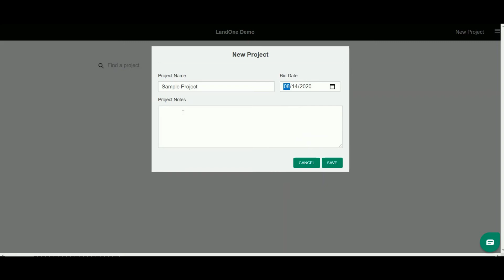Create a Project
In this video we show you how to create a new project for a landscape or irrigation takeoff or design in LandOne Takeoff.